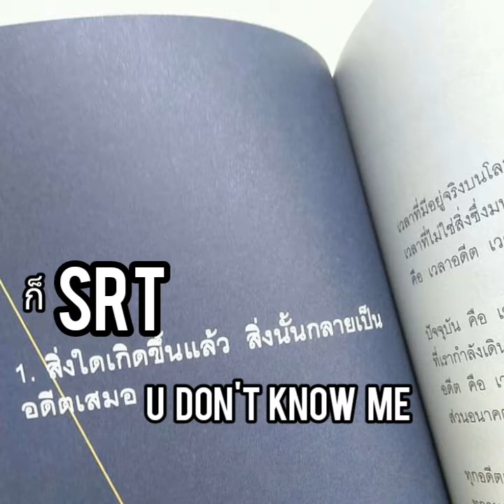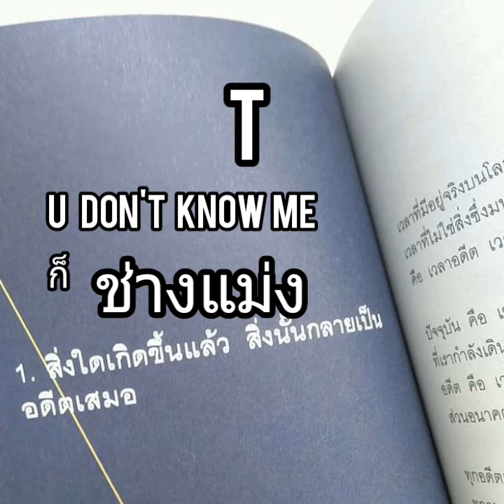3.952 ช่างแม่ง ( DEMO ) + Lyrics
little cats music